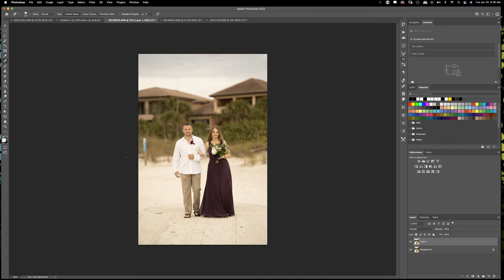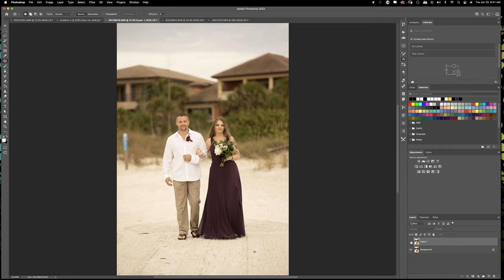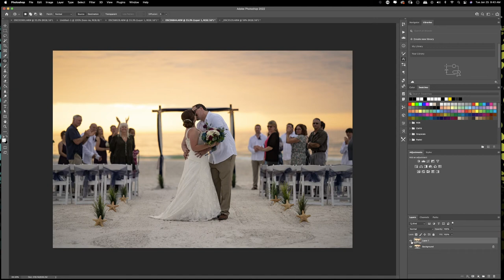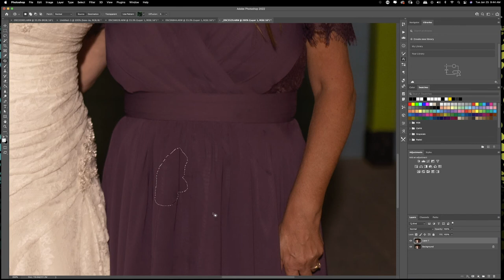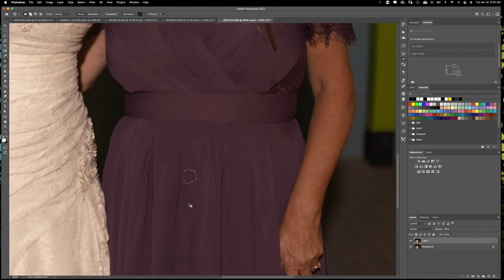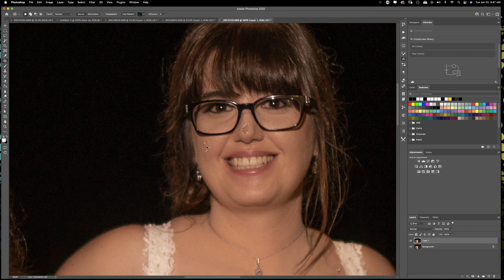Patch Tool Photoshop 2022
Just by using this one tool. My fine tune editing in photoshop has been brought to epic levels! This tool will help you edit skin blemishes, clean up backgrounds, and color match skin tones with just a few simple clicks.

ALL PRESETS AND LUTS ARE ON SALE!

Camera I Use
The Lense for the Sony
My Vlogging Cam
My Vlogging Lens
Tripod I Use
My Lighting System